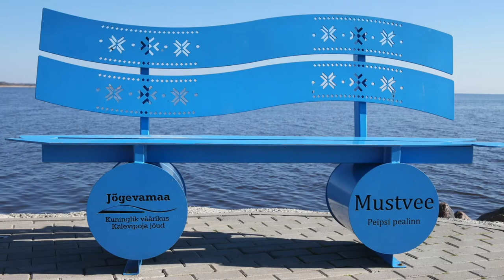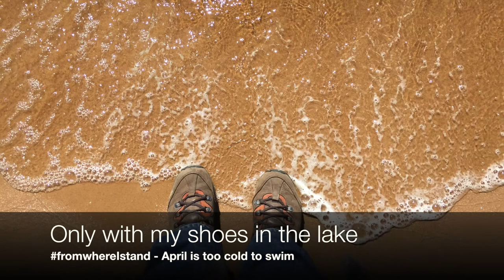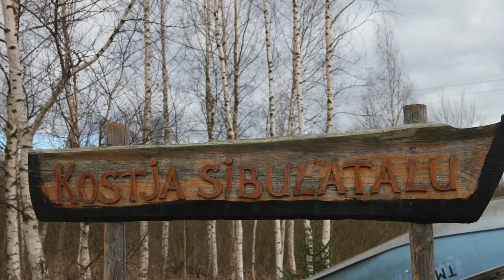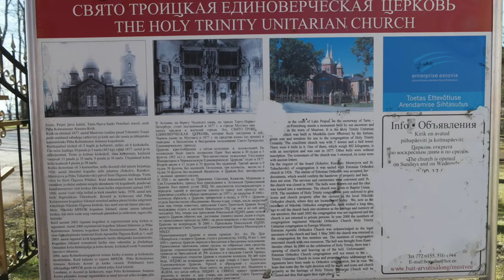Estonia #7 Lake Peipsi Peipussee | Le Gourmand – Das Geniesser-Magazin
Lake Peipsi - Lake Peipus - Peipussee - Peipsi Järv: Fish, Onions & Old Believers. Have a closer look at this beautiful landscape in the north-east of Europe. Here, at the border of the EU to Russia, Estonia and Russia share the 5th largest lake of Europe. The fish is full of fresh and delicious fish. People at Lake Peipus mostly live from agriculture like onions, tomatoes and potatoes. The region is mostly inhabited by "Old Believers", former Russians who believe in a more orthodox christian way than the Orthodox Church of Russia and therefor fled from central Russia to this tiny part of Estonia and other places worldwide. Here in Estonia they can keep their traditions.

I am so in love with this beautiful country, the friendly people and their traditional cuisine. It is a must to visit this beautiful small spot on earth!

Mein Wunschzettel:
Nikon D500
GoPro Karma -